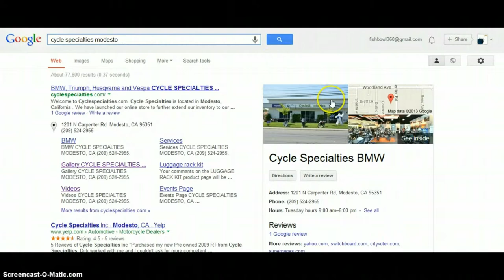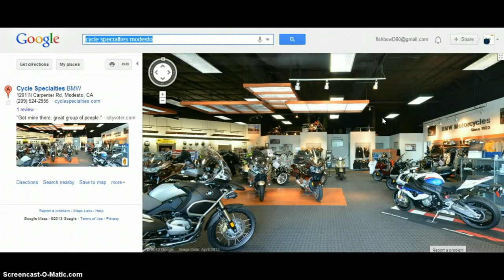Google Virtual Tour: Cycle Specialties. BMW, Triumph, Vespa.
Join us on a virtual tour of Cycle Specialties This dealership in Modesto, CA is the only dealership of its kind catering to the central valley with its quality service and performance brands such as Triumph, Husqvarna, Piaggio, Vespa, and BMW. Check out their completed virtual tour (link above) and enjoy browsing from the huge inventory of beautiful machines.